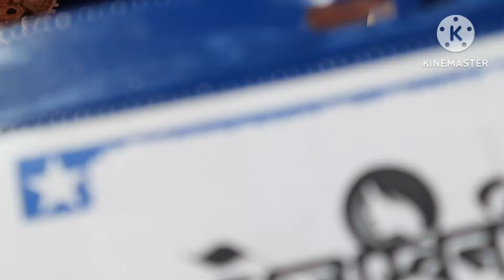सगळ्या महिलांनी सहभाग घ्यावा असा जागृत महिलांच महासंमेलन! Tejasvini, Aangan se Gagan Tak!❤